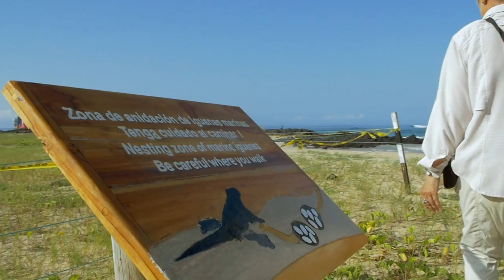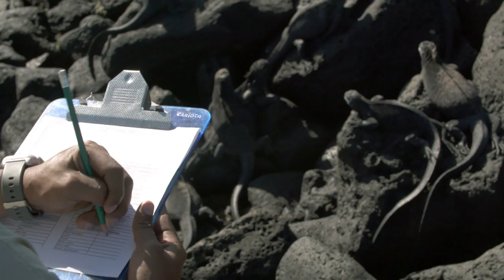Why Are The Galapagos Iguanas Disappearing? | Vanishing Dragons | Real Wild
The Galapagos Islands is home to one of the most unusual creatures in the world, the marine iguana. These animals have for billions of years survived in Galapagos & adapted to their hostile environment. A few years ago, however, they started to die in huge numbers & experts are at a loss. What threatens those dinosaur-like animals & what can be done to prevent them from going extinct?